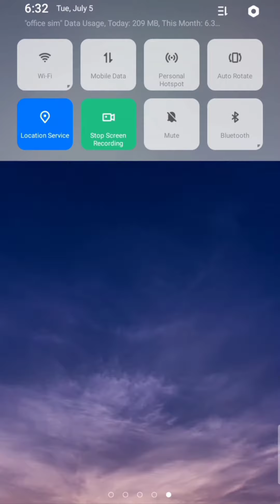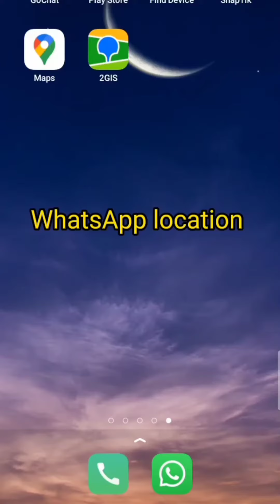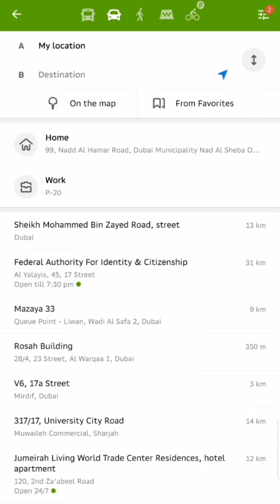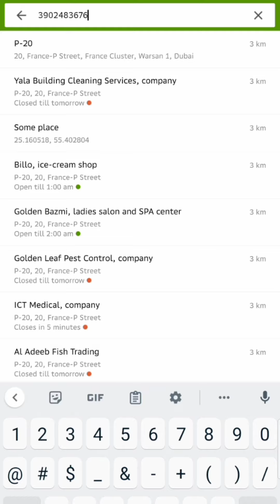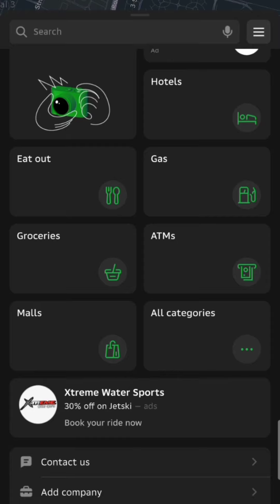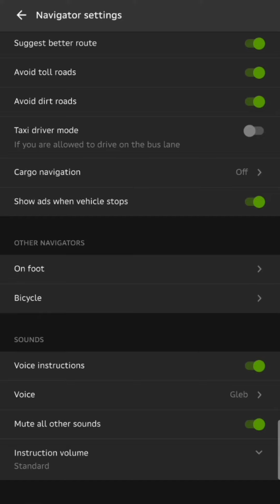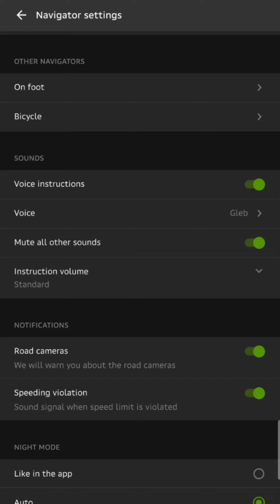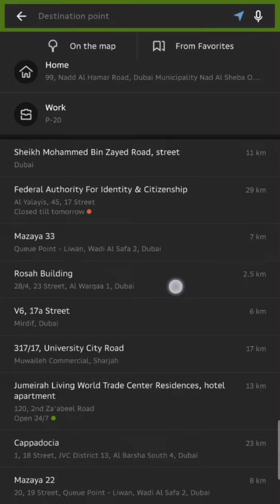How to use 2gis location app | offline using 2gis app in uae | 2gis app full review | 2gis map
Hi
Thank you for watching this video 😊 and I'm sorry for long video but what to do I just want to make if full training and full review so that's why and thank you so much please watch full video so you will learn this video topik is How to use 2gis location application